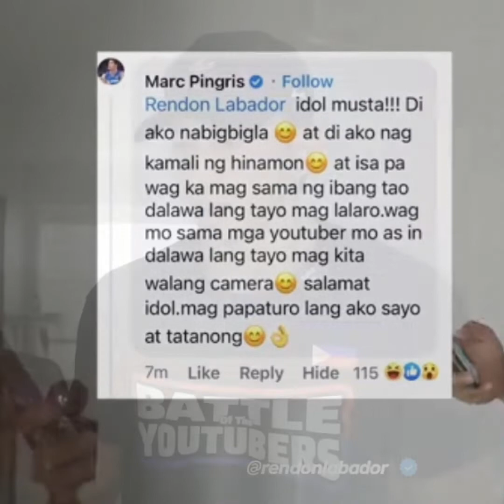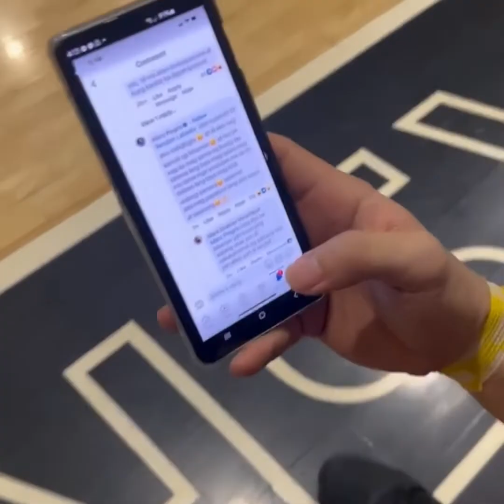Rendon Labador vs Mark Pingris